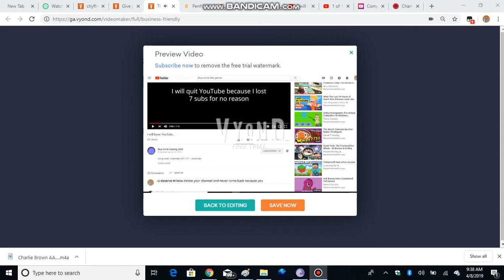Banned Messages p2 preview